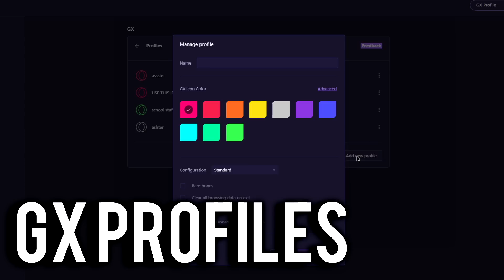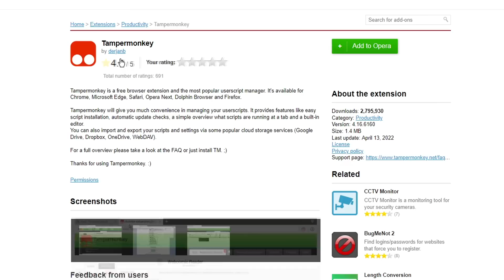Is There A Pattern In Playability? [Genshin Impact]